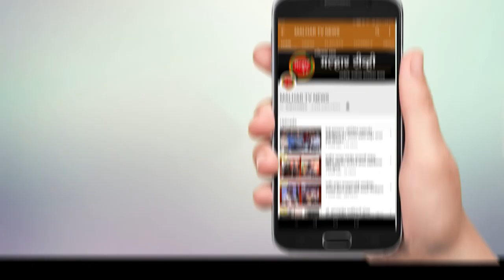पनवेल मध्ये हिरो कंपनीचे नवीन कंनसेप्ट 2.0 फँसिलीटी सेंटर सुरु; आ.प्रशांत ठाकूर यांच्या हस्ते उदघाटन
पनवेल मध्ये हिरो कंपनीचे नवीन कंनसेप्ट 2.0 फँसिलीटी सेंटर सुरु; आमदार प्रशांत ठाकूर यांच्या हस्ते उदघाटन